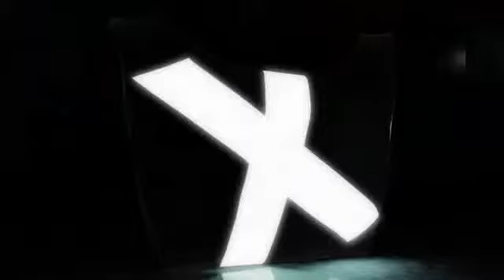the Letterbag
In this age of mass production, there is a growing demand for 'personalised items'. People want to be part of a group, yet at the same time they wish to retain their own unique personality. Without standing out too much, they nevertheless want to be different. With extraordinary items, but most of all with ordinary everyday objects. People want what others have, only just thàt bit different.
Project Letterbag is Neffa's answer to this desire. The artistic Letterbag, a personalised concept for an everyday object, allows everyone to have the same bag, but with their own personal touch! The characteristic features of this bag (choice of material and colour) make it immediately recognisable. But because every bag has a different print, they are still all just that bit different.